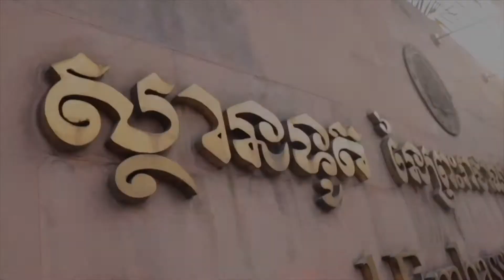Overview of Cambodia and Embassy of Cambodia in Bangkok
The Royal Embassy of Cambodia